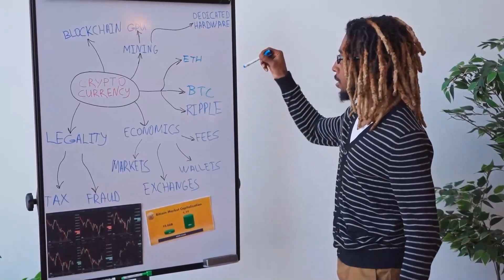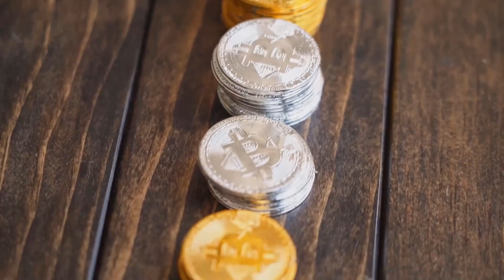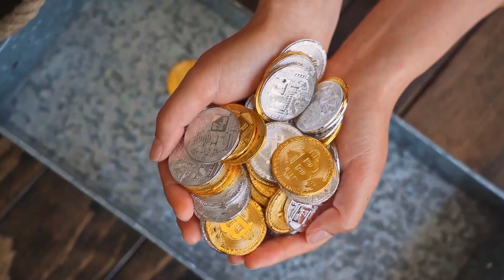ICP MASSIVE NEWS - INTERNET COMPUTER PRICE PREDICTION 2023 - SHOULD I INVEST IN ICP??